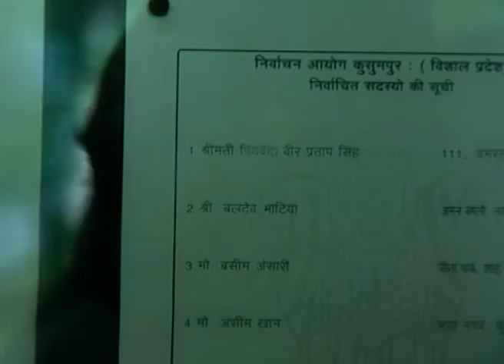Sarkarr Rishton Ki Ankahi Kahani - Full Ep - 78 - Priyamvada Veer Pratapsingh, Rajat - Zee TV